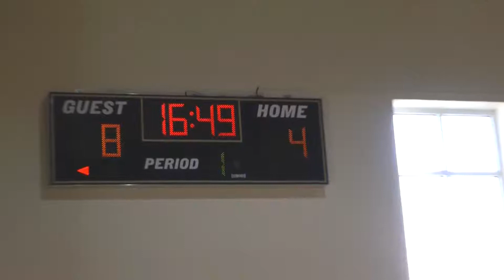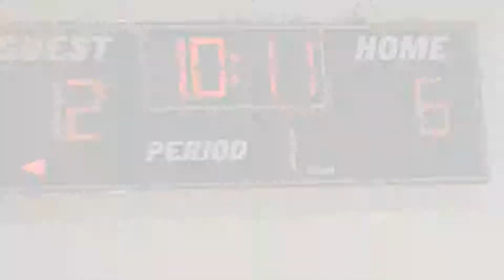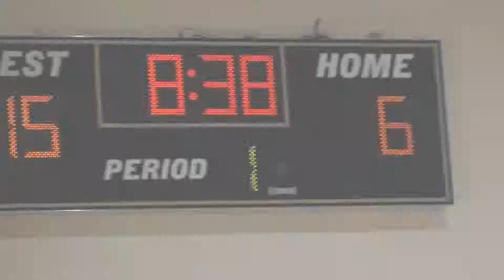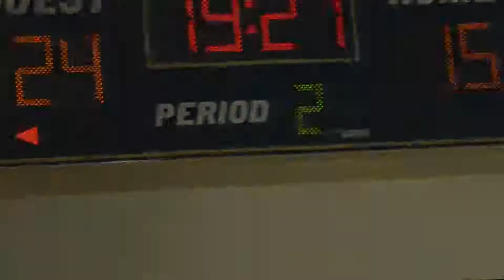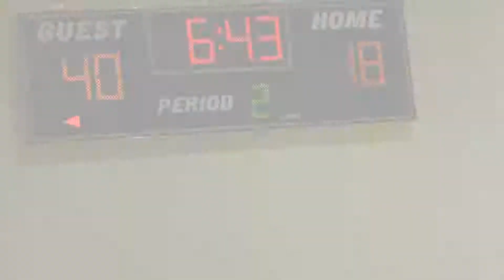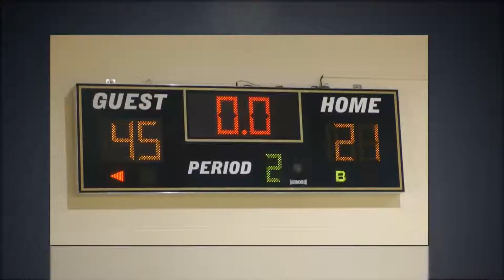Basketball SR 5B - Pinecrest Vs OLA - Dec 28 2011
Sam Robb Memorial Holiday Classic 2011